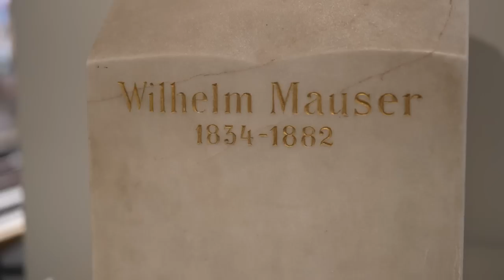MAUSER 98 Entwicklung & Geschichte | Besuch im Waffenmuseum Oberndorf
Das MAUSER 98 System gilt als Urahn aller modernen Repetierbüchsen. Millionenfach gebaut, tausendfach kopiert, nie erreicht. Wir haben das Original. Seit 125 Jahren. Das feiern wir!

Anlässlich unseres diesjährigen Jubiläumsjahres, haben wir das Heimat- und Waffenmuseum in Oberndorf besucht. Gemeinsam mit Militärhistoriker Simon Zimmermann sind wir in der Geburtsstätte unserer MAUSER 98 der Geschichte dieses Meisterstücks nachgegangen.